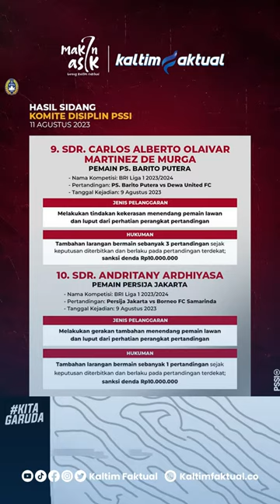Manajer Borneo FC Dandri Dauri Kecam Kinerja Komdis PSSI | Kaltim Faktual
Manajer Borneo FC Dandri Dauri kecewa berat pada penyelenggara Liga. Pasalnya dugaan pelanggaran terhadap Leo Lelis tidak dilihat oleh wasit. Dan tidak disidangkan oleh Komdis PSSI.